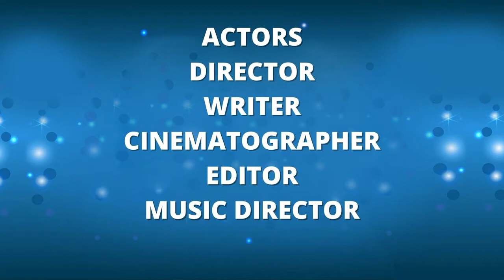Concept Intro Gujarati Gujarati Cinema Premier League 8EPH Ft Malhar Thakar & Aarohi Patel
The ‘Gujarati Cinema Premier League Season One’ is an initiative to recognize the idea of short films culture in the regional cinema & popularize the work of aspiring & experienced film makers along with artists from across the Gujarat state.  GCPL is all set to  begin the exciting journey keeping in mind the development of Gujarati Cinema and its contribution in the film fraternity by providing a platform for all kinds of artists to come forward and showcase their talents.

Actor - Malhar Thakar
Actres - Aarohi Patel
Video Presenter - Veeral Hanj